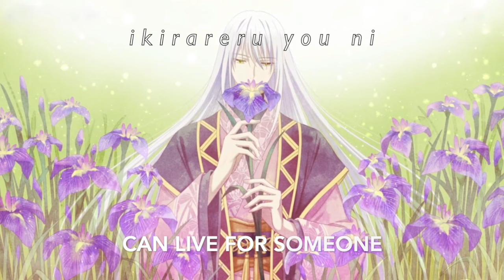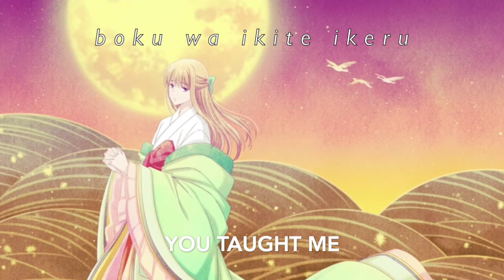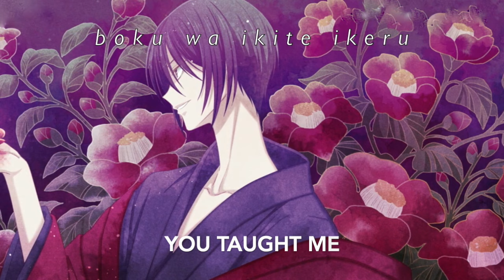Fruits Basket (2019) Fruba - Eden FULL [English/Romaji Lyrics]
⚑ COPYRIGHT INFO ⚑
Be aware this channel is only for promotional & educational purpose. All music and characters belongs to the original creators and right holders.
This video is the English/Romaji Lyrics for "Fruits Basket (2019)" Fourth ED sequence "Eden" performed by Monkey Majik